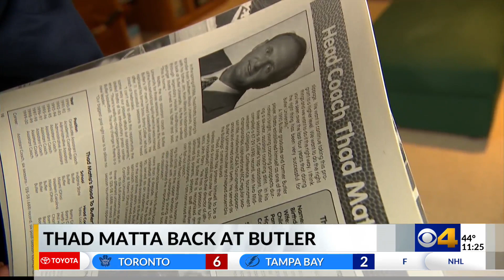Into the archives: Thad Matta’s return to Butler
Butler's retired SID hopes history repeats itself with the returning head coach